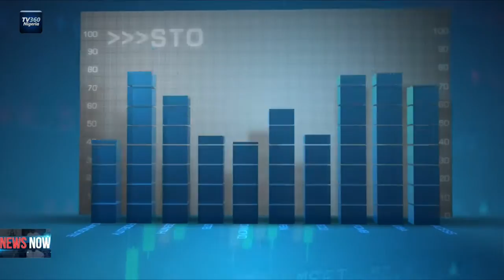Nigeria Stock Market review for January 20, 2020